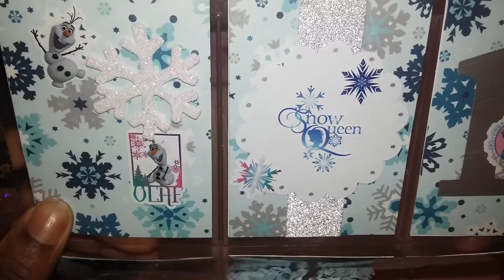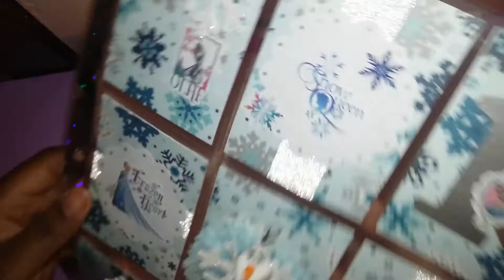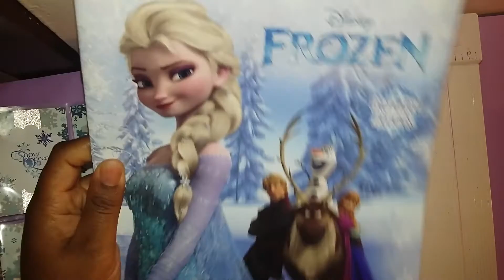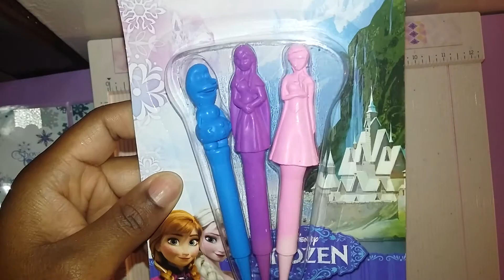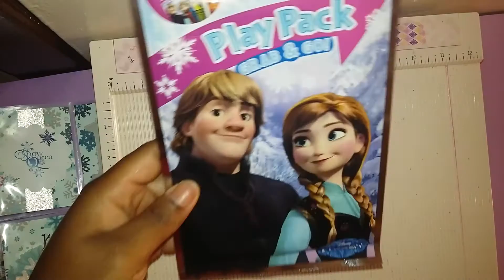Frozen themed Pocket Letter for Yaleidy's niece